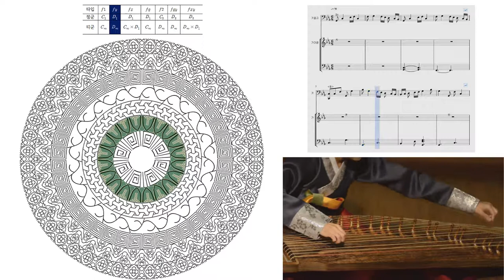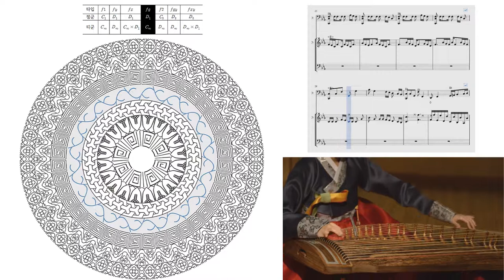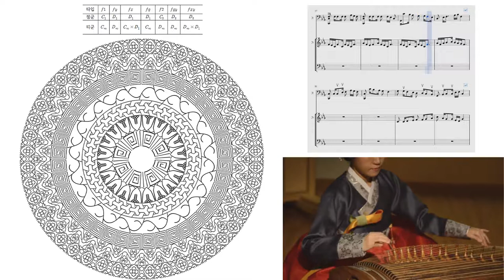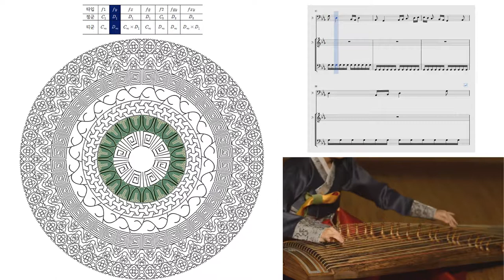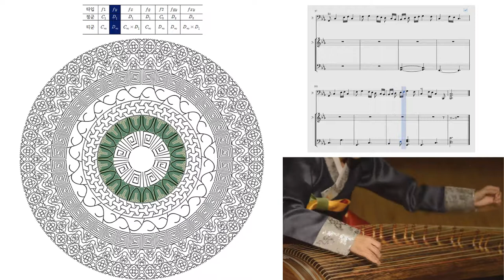Listening Frieze Patterns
Mathematically there are 7 frieze patterns.
They can be presented musically.
You can hear all Korean traditional frieze patterns through Korean instruments Geomungo and Gayakeum.